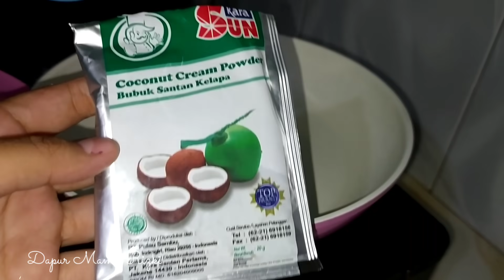ES JELLY SUSU SANTAN | Minuman Takjil Enak & Segar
Panci keramik anti lengket

hai assalamualaikum

kali ini buat ide minuman takjil ke - 5 :) enak dan seger banget dengan isian jelly, sagu mutiara dan kuah susu santan yang enak

Bahan jelly :
1 bungkus nutrijell (15 g)
700 ml air
5-6 sdm gula (sesuai selera)
pewarna makanan (optional)

100 g sagu mutiara

Bahan kuah :
3 bungkus sun kara bubuk/cair (boleh pakai santan murni)
1 ikat daun pandan
2 bungkus pop ice
10 sdm gula pasir
pewarna makanan (optional)

hasilnya 6 cup ukuran 14oz ada sisa sedikit untuk icip-icip :D

harga jual bisa menyesuaikan daerah masing2 ya. selamat mencoba